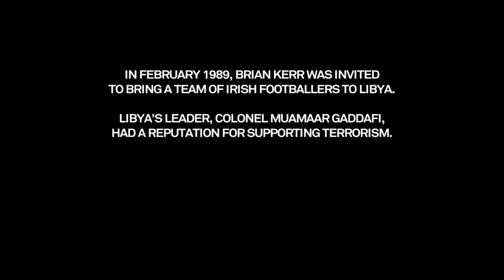In League With Gaddafi, RTÉ One, Monday 9 December, 9.35pm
Documentary using the RTÉ Archives and told by Brian Kerr and the League of Ireland players who made the trip to Libya to play against the Libyan national side in 1989 when the Gaddafi regime was public enemy number one.